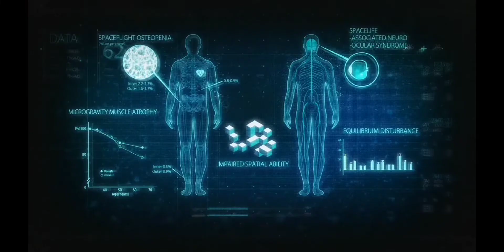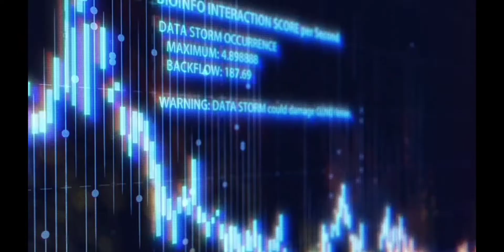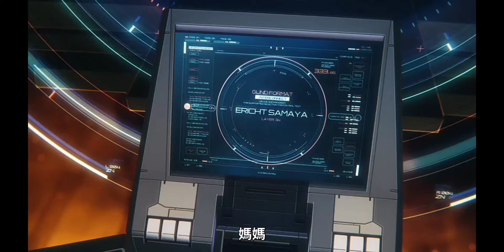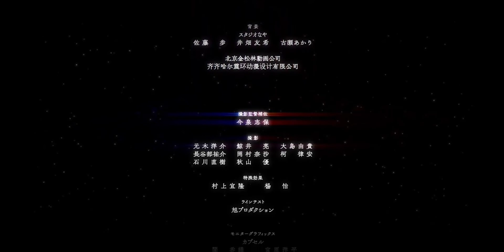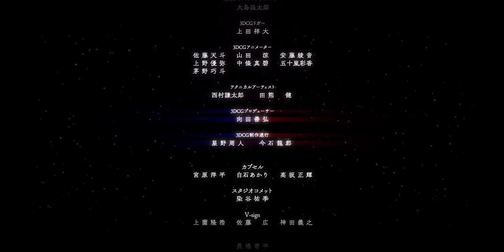《機動戰士鋼彈水星的魔女》第0話(繁中字幕|日語原聲)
《機動戰士鋼彈水星的魔女》

在建造於小行星前線的弗爾克范格,瓦納迪斯機構的實 驗室中,進行著魔靈鋼彈的運作實驗。面對無法達成評 議會要求條件的魔靈,測試駕駛員埃爾諾拉·薩瑪雅顯 得十分焦慮。那天,正是她女兒過4歲生日的日子。